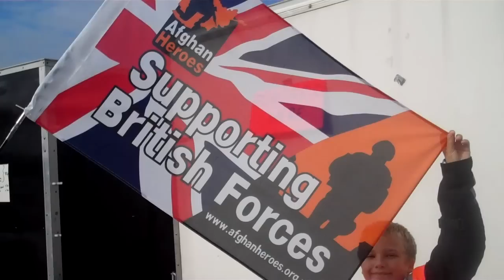AFGHAN HEROES RIDE OUT FROM EBBS FLEET TO MANSTON KENT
Afghan Heroes ride out from ebbsfleet to Manston in Kent. Unity riders along with some Kent riders and KAMG riders assist the Police in marshaling the event.